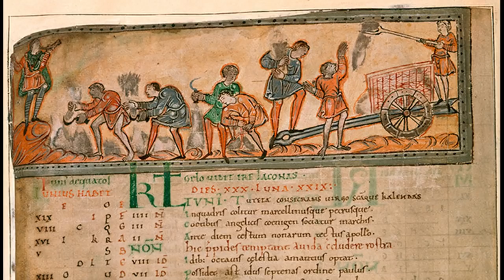Did Medieval People Wear Black?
You may have seen me or other historical costume researchers snarking about black clothes in medieval TV and movies. But why are we so grumpy about it? Everyone knows a little black dress is essential for any wardrobe!

Find out about how medieval black clothes were really made, what we know about them, and, maybe just as importantly, what we don't know.

YORK,
YO1 0PY